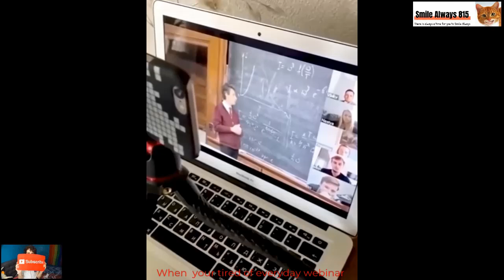The Best Videos of 2021 Part 27 || Smile Always 815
When your stressed, bored, alone or need to forget you worries, just drop-by this channel. There is always a time for you to smile always. Laughter may even help us to live longer. A study in Norway found that people with a strong sense of humor outlived those who don't laugh as much.